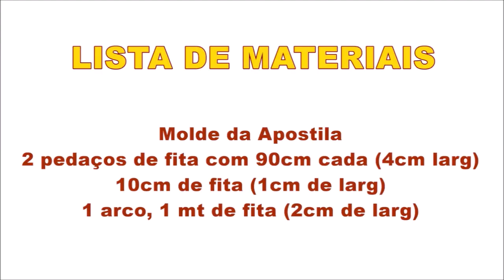GANHE DINHEIRO COM LAÇOS! Ideia com TEKBOND - Flávia Martins